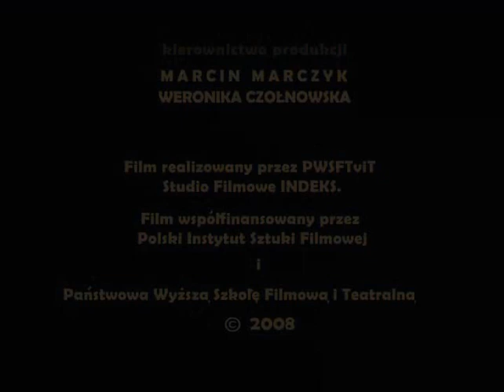Lekcja 13 Komentarz subiektywny : Wokół narodowych stereotypów - PONOEroica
Lekcja 16 - Wokół narodowych stereotypów - Komentarz subiektywny: PONOEroica - film z udziałem rapera Pono